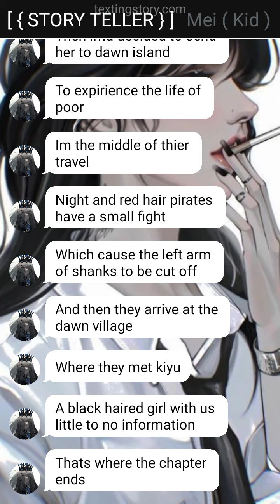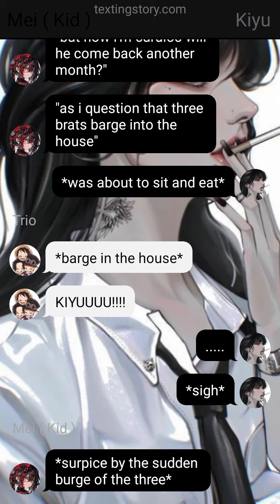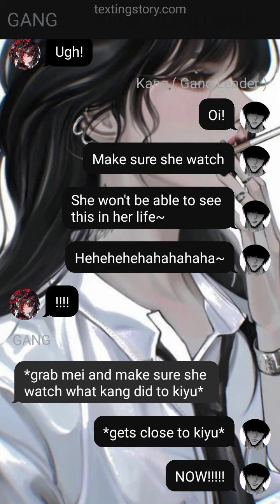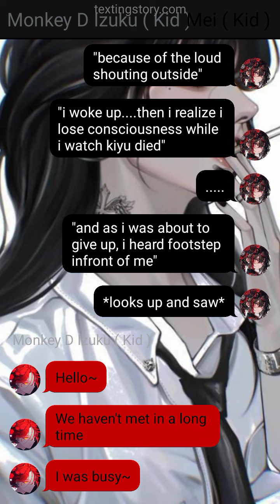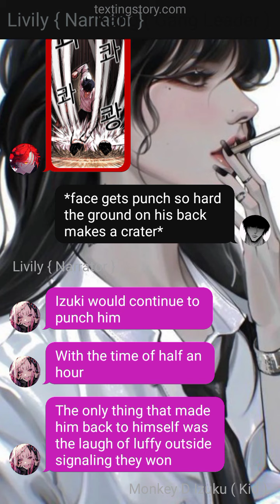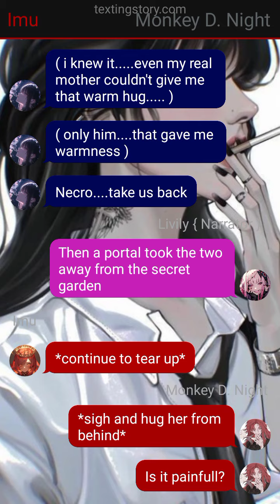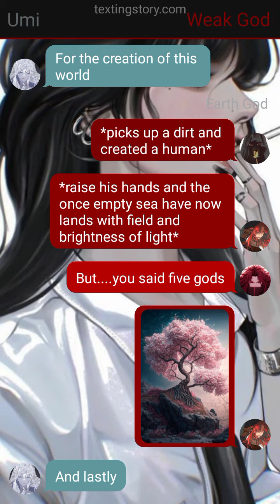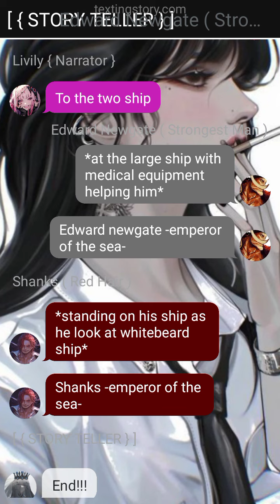one piece izuku chapter 24 [ TEXTING STORY ]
part 24                MHA.       TEXTINGSTORY.     MHA.      TEXTING STORY.

WARING ALL PICTURE ARE NOT MINE AND JUST BARROWED FROM AN WEBSITE AND THE STORY ARE ONLY FICTUNAL AND NOT BASED ON CANNON